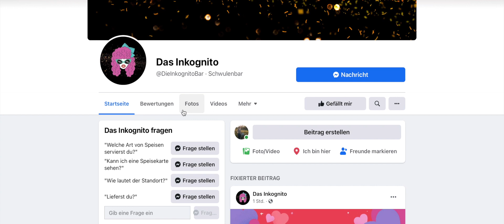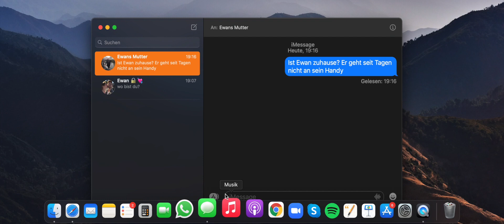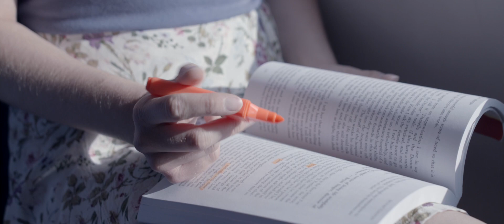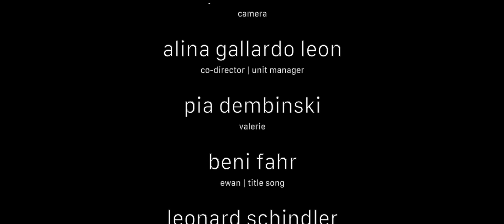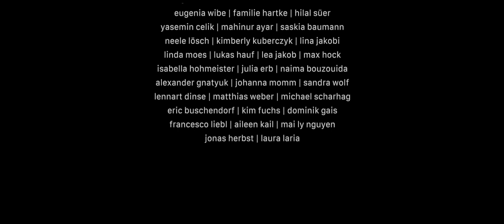lost and found | LGBTQ+ short film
*READ ME*
Please excuse the poor sound editing. I've had some problems with the sound files and had to fix it by myself, even though I don't have much experience with sound editing and mixing. I hope you can still enjoy the film ♡

LOST & FOUND is a german LGBTQ+ short film in the style of a coming-of-age movie with shooting locations in Rüsselsheim und Frankfurt an Main, Wiesbaden, Darmstadt und Mainz. The 30-minute long bachelors project came to life as part of the Motion Pictures studies at Darmstadt University of Applied Sciences, with financial support from HessenFilm und Medien and equipment from MBF Filmtechnik.

The short film centers around the student Valerie (Pia Dembinski), who can already see the bright future alongside her boyfriend Ewan (Singer Beni Fahr). Obviously it feels like a punch in the face for Valerie when Ewan suddenly comes out to her as gay. To top it all, Ewan disappears shortly after. With a heavy head, Valerie starts searching for her ex-boyfriend and quickly meets Fynn (Benjamin Ali), who seems to be closer to Ewan than she thought.

Ewan-actor Beni Fahr wrote an original song for LOST & FOUND called „Find Me“, which appears in the film‘s final act. You can also hear the single „Bye Boy“ by newcomer Evou in the film.

Author, Director, Producer and Editor of the short film is Lukas Liedig. The film shooting took place in September 2020, the entire crew consisted of young film and sound students, the roles were cast with conciously picked queer actors and actresses. LOST & FOUND is not just a bachelors project but also a passions project that everyone involved put a lot of work and love into.

We hope you like the film! ♡

CAST
Valerie | Pia Dembinski
Ewan | Beni Fahr
Fynn | Benjamin Ali
Euphoria | Leonard Schindler
Dance Teacher | Bijan Jabbari Lak

CREW
Author | Lukas Liedig
Director | Lukas Liedig
Producer | Lukas Liedig
Editor | Lukas Liedig
Co-Producer | Benjamin Ali
Co-Director | Alina Gallardo Leon
Camera | Christopher Bodenstein
Camera Operator | Johannes Tran, Jannic Sabo, Michele Bonelli
Chief Lighting Tech | Max Freutel
Lighting Tech | Joseph Fröhlich, Meta Lu Jülicher, Agnes Alves Olivo
Boom Operator | Leonie Schulte
Sound Mixer | Paul Ziesche, Viktor Keilhack
Set Design | Lukas Liedig, Saskia Liedig
Catering | Kimberly Kuberczyk
Unit Management | Caroline Glomb, Laura Kobisch